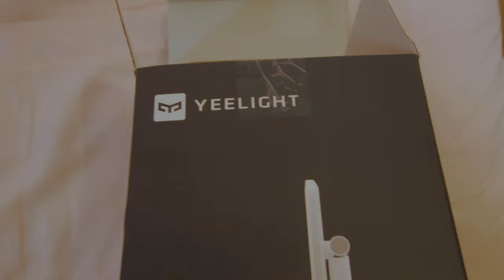小米 Yeelight 充電折疊檯燈 Z1 Pro 妹妹的 平價 便宜 LED檯燈 | 開箱 歡樂日常 測試 亮度 功能 優缺點 分享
小米 易來 Yeelight Z1 Pro 充電折疊檯燈
開箱 歡樂日常 測試 亮度 功能 優缺點 小米 Yeelight 充電折疊檯燈 Z1 Pro
一個很暗的黃燈
不能調整亮度
所以只能超亮或是超暗